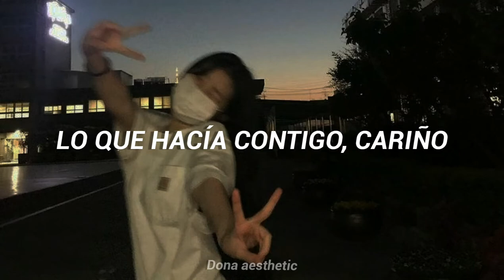Donny Electric - So I Broke Her Heart (Sub. Español)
≫ＤＯＮＮＹ ＥＬＥＣＴＲＩＣ≪

𝑫𝒐𝒏𝒏𝒚 𝑬𝒍𝒆𝒄𝒕𝒓𝒊𝒄 - 𝑺𝒐 𝑰 𝑩𝒓𝒐𝒌𝒆 𝑯𝒆𝒓 𝑯𝒆𝒂𝒓𝒕

𝑳𝒚𝒓𝒊𝒄𝒔:
It was way back in December
The worst feeling in the world
Maybe the first time ever
My heart has turned to stone

And so I broke her heart
I knew it from the start
What I was doing with you, baby
You're on your own now
And yeah, I broke her heart
You thought that I'd be different, baby
You got it all wrong

So we get back together
The best feeling in the world
Never thought that I would ever return to you

Thought that I'd be different, baby

¡¡IGNORAR!!

Donny Electric
So I Broke Her Heart
Donny Electric So I Broke Her Heart Letra
Donny Electric So I Broke Her Heart Lyrics